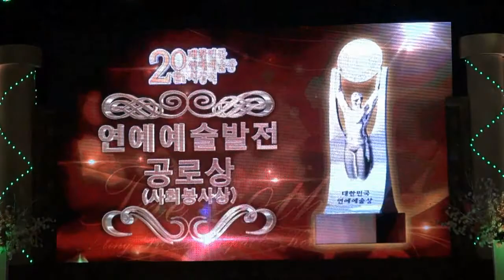사회봉사상(2).가수 남순_제20회 대한민국 연예예술상 시상식_성남아트센터_2014.02.08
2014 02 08  사회봉사상(2).가수 남순 제20회 대한민국 연예예술상 시상식_성남아트센터_영상감독 이상웅_leesw.(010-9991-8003)